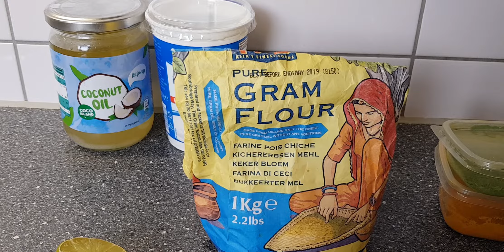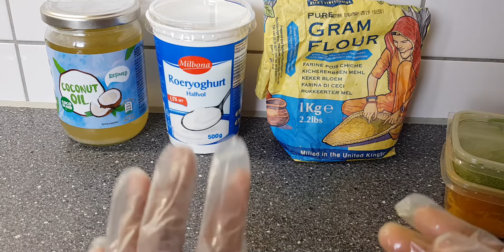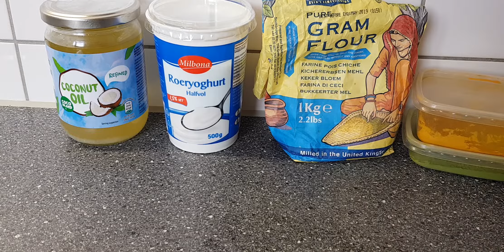sida wajiga loo nafaqeeyo o loo cadeeyo